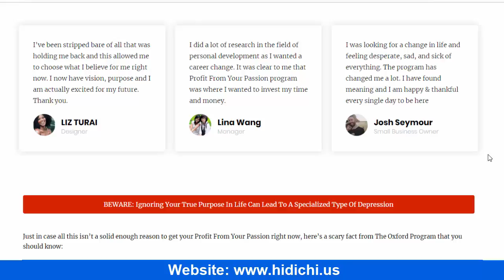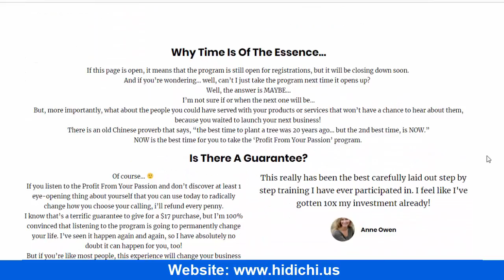Profit From Your Passion - Your Dreams Are Calling You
What Does Profit From Your Passion Means To You?

For everyone it’s different…

For some of you, you’re in a job that you hate, and you’re trying to get out.

For others, you are entrepreneurs with your own company… but you’re stuck, and you’re not sure why.

And for others of you, you’re looking for that one business that will help you to have more impact on the world!

Before I share with you MY GOAL for this Profit From Your Passion Program for YOU… let me ask you a few questions…